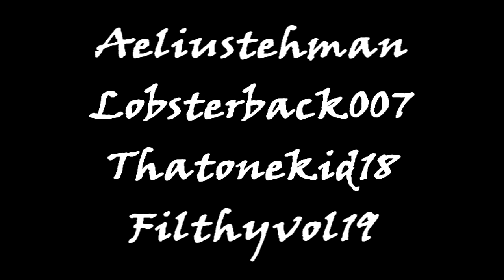FIFA 12 Pro Clubs | Some Pretty Goals - Episode 4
Numba fo